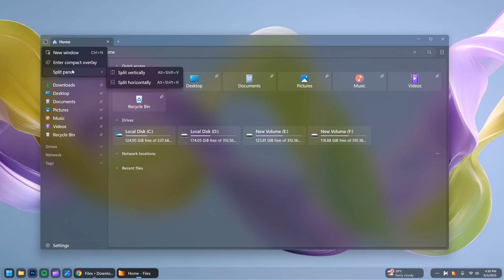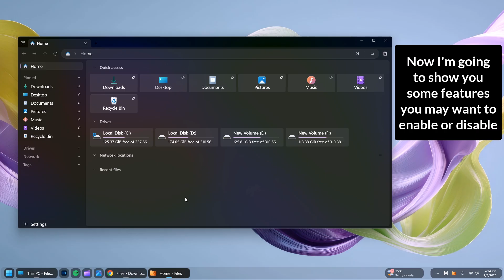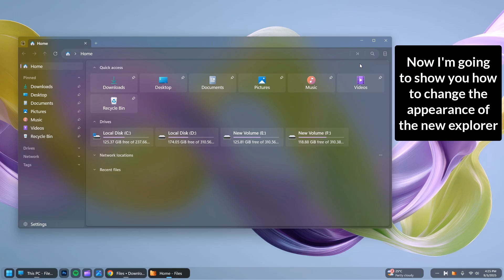Windows 11 Users Shouldn't Miss This File Explorer Replacement!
Get the new File Explorer and take your Windows 11 experience to the next level! Presenting Files 4.0.
This upgraded Explorer doesn’t just look modern it comes packed with powerful features to make file management faster, smarter, and more intuitive. From a sleek design to productivity focused tools, this is the ultimate upgrade your PC needs.